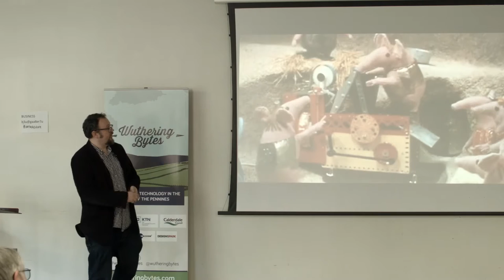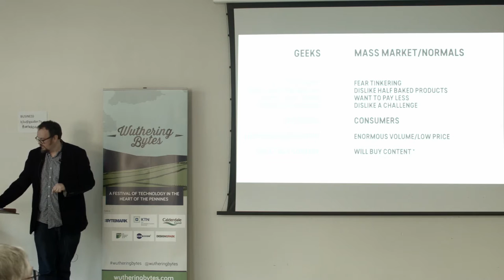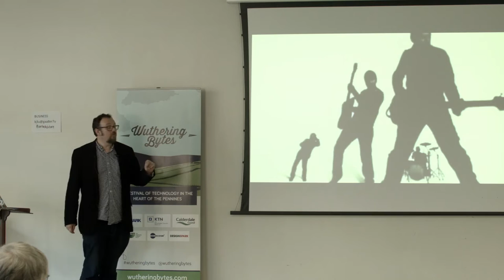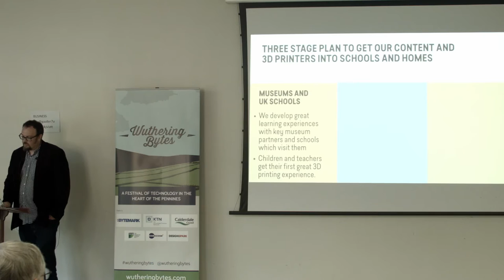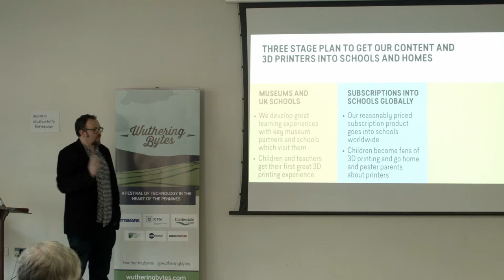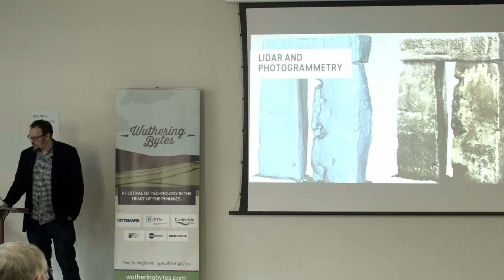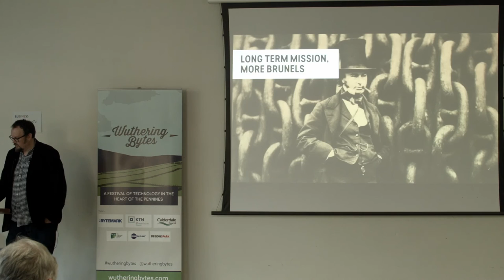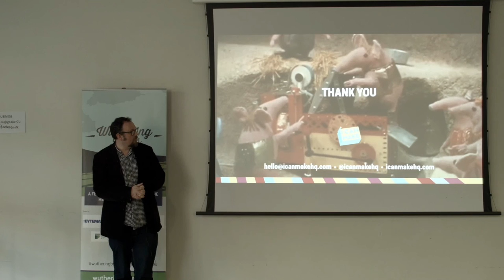Using bits of the future to bring greatest hits of the past into schools, Chris Thorpe (WB 2015)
3D scanning and 3D printing aren’t quite the stuff of science fiction yet, well not for grown ups anyway - they see flaws that children don’t care about or see. We can make bits of museums, the greatest hits of the world, teleport into schools so that children can handle them in lessons and interact playfully with them. One day they can be making a volcano erupt, the next they can be raising Tower Bridge with electronics. We think we can bring some much needed play and wonder into classrooms filled with tests. We can make facts come alive, make the curriculum seem more fun, help teachers and engage students more. Best of all we get to occasionally do incredible things with cameras, laser scanners and other fun things in places we’ve always wanted to go.

* Chris Thorpe is a technologist learning to be a CEO. He’s one of the founders of I Can Make, a new type of publisher. He’s probably best known for being the CTO of Moshi Monsters for which he still has to apologise to parents on a regular basis. His work for the Government Digital Service, The Guardian and now I Can Make is probably actually an extended community service for the expense caused to parents.